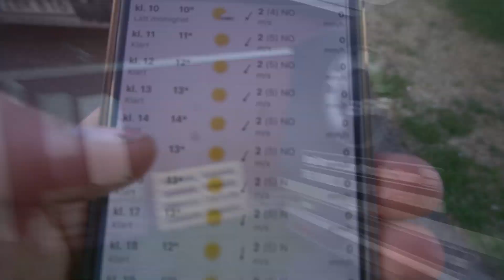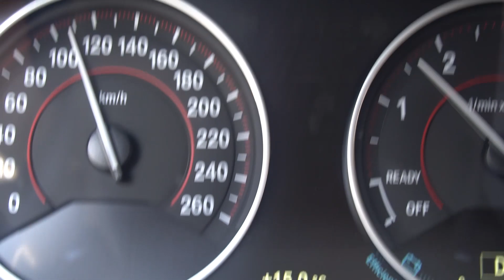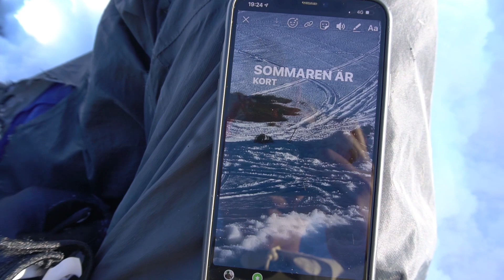KÖR SKOTER I 20 PLUSGRADER?! Säsongsavslutnings Vlogg!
Hälsingefreeriders - Sweden